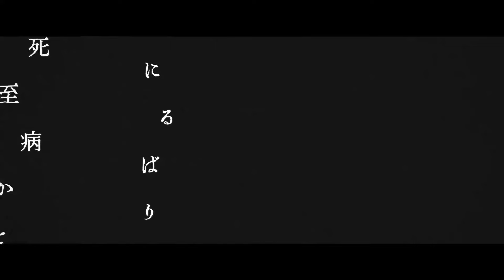水都 - √ (roots) / cover ver. VESEN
「生まれ変わったなら、」
なんてさ、そんなこと言わないでよって
君は言った。

I've slowly learned to live with the regret of becoming human, of knowing how to see and hear with these eyes and ears of mine. As result, I was thrust into a cycle of death and rebirth, following the only rule I knew.

"if only I could be born again, if only I was-"; as I was facing the mirror, my soliloquy was littered with "what ifs", to which the reflection had one and only answer, looping and on repeat:

"come on, don't say that"

remember your √, as [I] will forsake mine, discard them into oblivion and not know any better